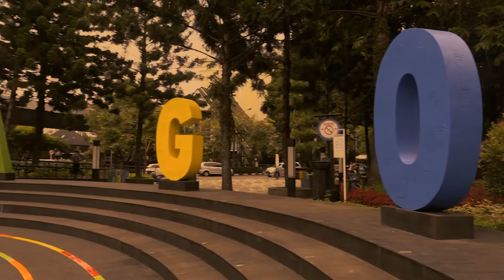Parodi Yang Terdalam ; NOAH : Yang Lalieur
Pembuat Video : Syachril